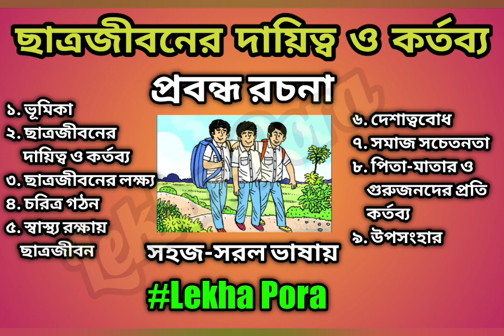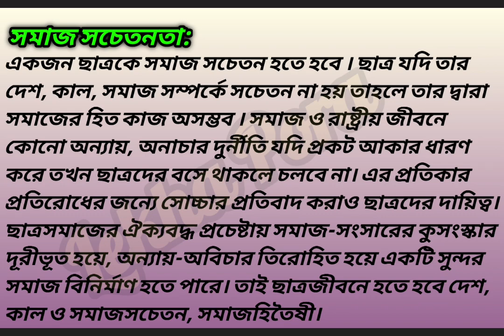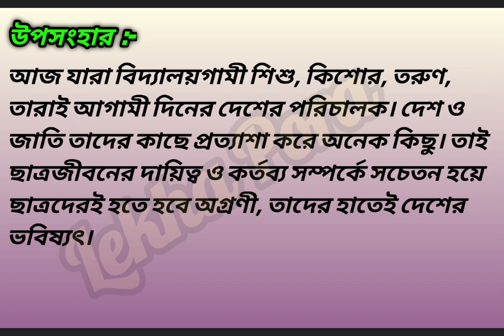ছাত্রজীবনের দায়িত্ব ও কর্তব্য প্রবন্ধ রচনা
প্রিয় ছাত্র/ছাত্রীরা এই ভিডিওর description এর নিচে বিভিন্ন ধরণের প্রবন্ধ রচনার link দেওয়া আছে তোমরা সবাই দেখে নেবে। 🙏🙏

ছাত্রজীবনের দায়িত্ব ও কর্তব্য রচনা class 8,
ছাত্রজীবনের দায়িত্ব ও কর্তব্য বক্তব্য,

suggestion
প্রবন্ধ রচনা সমাজ সেবায় ছাত্র সমাজের ভূমিকা, মাধ্যমিক রচনা,
সমাজ কল্যাণে ছাত্র সমাজের ভূমিকা ছাত্র সমাজ ও সামাজিক,
দায়বদ্ধতা রচনা সাজেশন ছাত্রজীবনের দায়িত্ব ও কতব্য বাংলা,
রচনা ছাত্রজীবন বাংলা রচনা ছাত্রজীবনের দায়িত্ব ও কর্তব্য,
বাংলা রচনা ছাত্রজীবন বাংলা রচনা ছাত্রসমাজ ছাত্রলীগ বাংলা,
রচনা 2023 ছাত্র জীবনে শৃঙ্খলা ও নিয়মানুবর্তিতা রচনা,
 ছাত্রজীবনে সৌজন্য ও শিষ্টাচার,
 ছাত্র জীবনে মূল্যবোধের প্রয়োজনীয়তা,
নৈতিক মূল্যবোধের প্রয়োজনীয়তা ছাত্র জীবনে, মূল্যবোধের প্রয়োজনীয়তা শিশুর নৈতিকতা ও মূল্যবোধের বিকাশ দেশ গঠনে
ছাত্র সমাজের ভূমিকা রচনা ছাত্রজীবন দুর্নীতি দমনে ছাত্র
সমাজের ভূমিকা রচনা স্বাধীনতা সংগ্রামে ছাত্র সমাজের ভূমিকা
রচনা
পরিবেশ রক্ষায় ছাত্র সমাজের ভূমিকা রচনা
 ছাত্র সমাজের ভূমিকা
আদর্শ ছাত্র রচনা ছাত্র জীবনের গুরুত্ব ছাত্র জীবনের আদর্শ ও
কর্তব্য সাম্প্রদায়িকতা ও ছাত্রসমাজ রচনা,
প্রবন্ধ রচনা ছাত্রজীবনের দায়িত্ব ও কর্তব্য রচনা,
chatro jiboner daityo o kortobyo probondho rochona,
ছাত্র জীবন বাংলা রচনা,
ছাত্র জীবনের লক্ষ্য ও উদ্দেশ্য রচনা,
ছাত্রদের দায়িত্ব ও কর্তব্য প্রবন্ধ রচনা class 10,
ছাত্রজীবনের দায়িত্ব ও কর্তব্য বাংলা রচনা class 5,
ছাত্র জীবন রচনা class 7,
ছাত্র জীবন অনুচ্ছেদ,
বাংলা প্রবন্ধ রচনা- ছাত্রজীবনের দায়িত্ব ও কর্তব্য,
ছাত্রজীবনের দায়িত্ব ও কর্তব্য রচনা পয়েন্ট,
ছাত্র জীবনের কর্তব্য,
ছাত্র জীবনের গুরুত্ব রচনা,
ছাত্র কর্তব্য রচনা,
ছাত্রজীবনের দায়িত্ব ও কর্তব্য রচনা class 4,
ছাত্রজীবনের দায়িত্ব ও কর্তব্য বাংলা রচনা class 6,
students life essay in bengali,